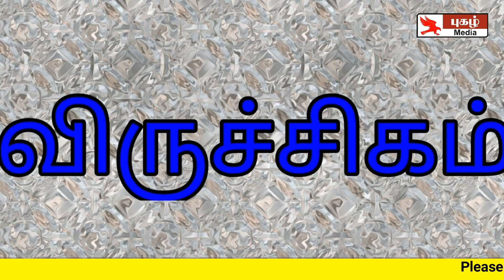07-05-2018 - இன்றைய ராசி பலன் | Indraya Rasi Palan